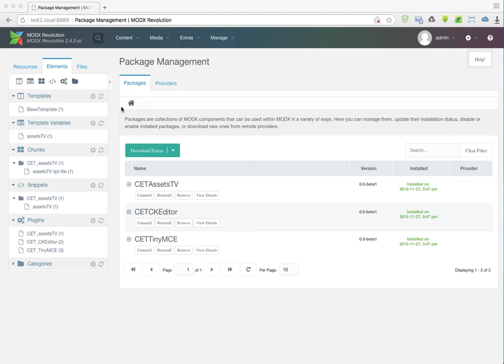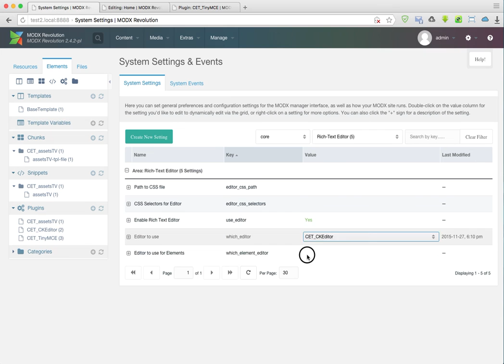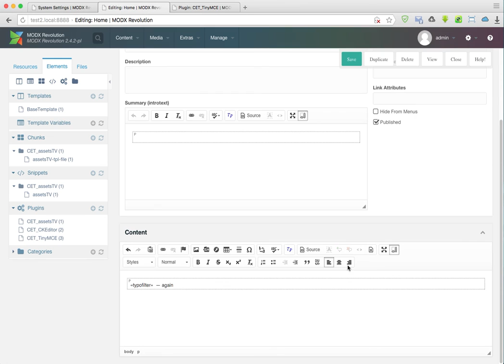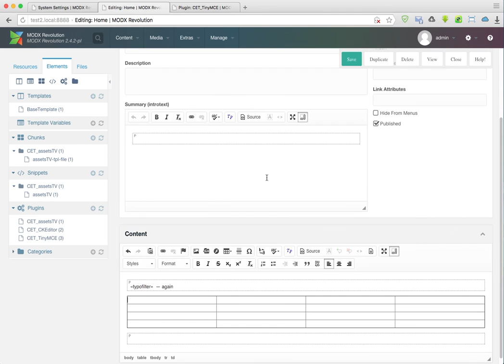MODx Content Editor Tools TinyMCE and CKEditor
My plugins for MODx CMS. Part of my «Content Editor Tools» package. You can add RTE to introtext and description.

You may also like CET AssetsTV for fast file management.